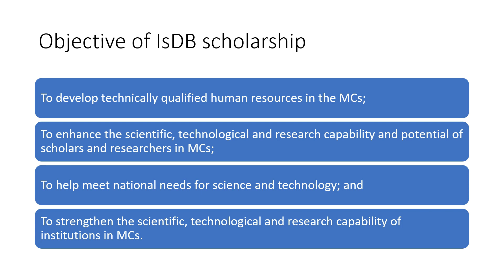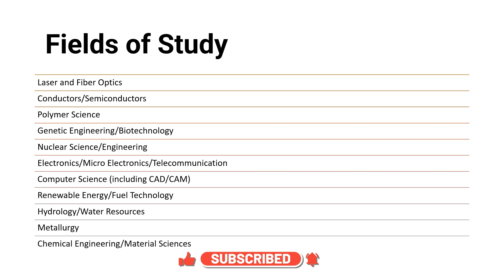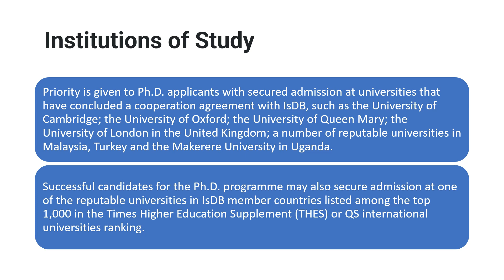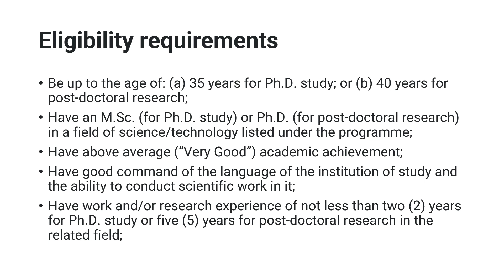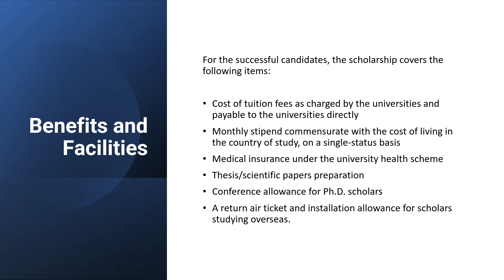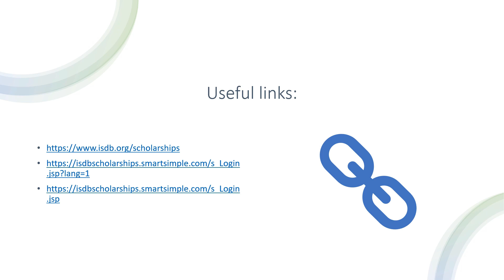ISLAMIC DEVELOPMENT BANK SCHOLARSHIP 2023-24 | How to Apply For IsDB Scholarship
Welcome to Islamic Development Bank Scholarship Programme for The Academic Year 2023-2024. IsDB Scholarship Programme for Muslim Communities in Non-Member Countries (SPMC).
The objective of the SPMC is to provide opportunities for academically meritorious and financially needy young Muslim students to pursue undergraduate or first-degree studies and to train them as professionals with dedication and commitment to develop their communities and countries.

SFAO, Welcome to Sfaouos, your one-stop-shop for all things related to scholarships, career counseling, job opportunities, and paid internships for university students and recent graduates. Our YouTube channel is dedicated to providing you with the most up-to-date information and insights to help you achieve your academic and career goals.
At Sfaouos, we understand that the path to success is different for everyone. That's why we offer a diverse range of content, including informative videos, expert interviews, and exclusive resources designed to help you make informed decisions about your future. Our team of professionals is committed to providing you with the tools and guidance you need to succeed in today's competitive job market.
Whether you're looking for tips on how to secure a scholarship, advice on choosing the right career path, or the latest job openings for graduates, we've got you covered. Our SEO-optimized content is designed to help you find the information you need quickly and easily, so you can stay ahead of the curve.
So why wait? Let us help you take the first step towards achieving your dreams.